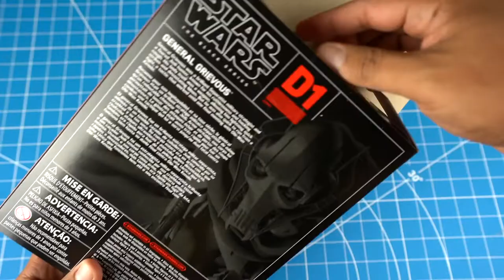STAR WARS BLACK SERIES GENERAL GRIEVOUS Y GAMORREAN GUARD - UNBOXING EN ESPAÑOL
Hoy les hago otro double feature unboxing de dos figuras de las peliculas de Star Wars.